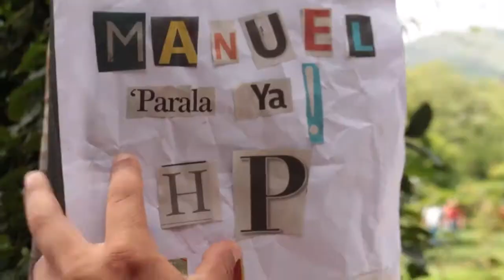Largometraje: Perdido en los Farallones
PERFAR "por el agua de los nietos".